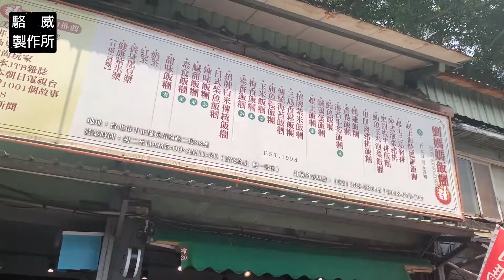好吃又大顆台式飯糰，激推「海陸總匯飯糰（綜合米）」。《劉媽媽飯糰》《杭州南路》《師大》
平常吃到的台式飯糰大概就是，油條,酸菜,滷蛋，而駱威這次嘗試的飯糰額外增加紫米,海苔,豬肉片,鮪魚...等元素，讓口感變得很豐富多元，是平常吃不到的口感，價格也合理，若是住附近的話應該會常吃吧。

✨劉媽媽飯糰
📍台北市中正區杭州南路二段88號
🕰 AM7:00-10:20 (星期一休)

★新知・日本・一些廢片